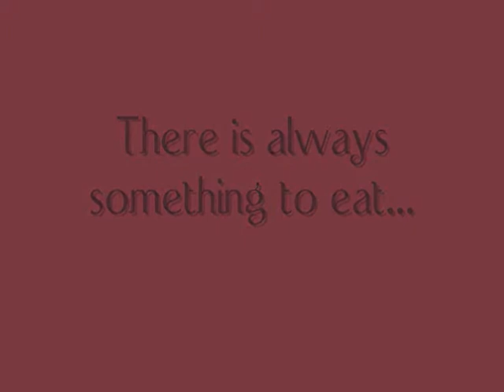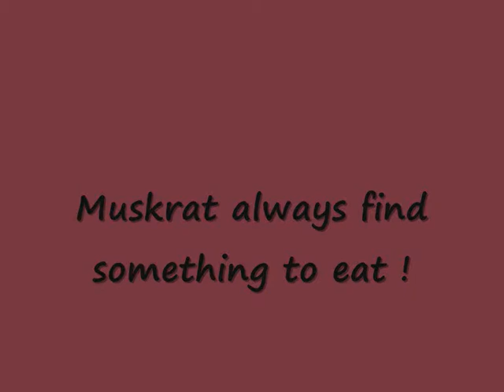Muskrat always find something to eat !